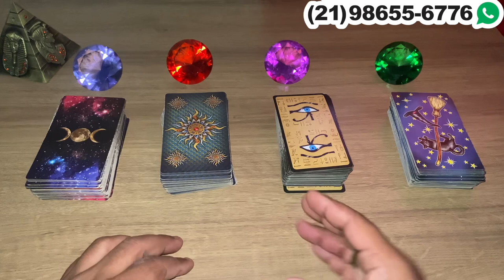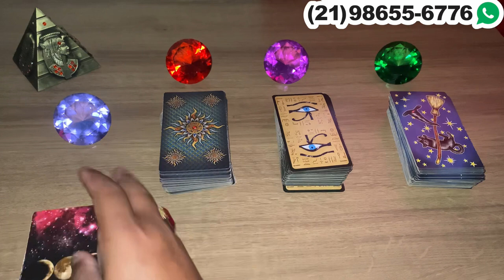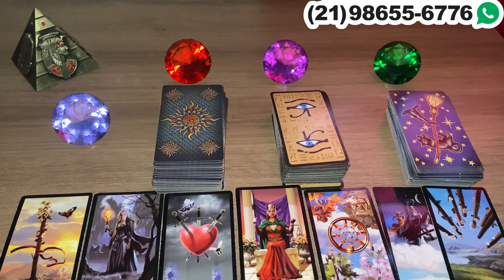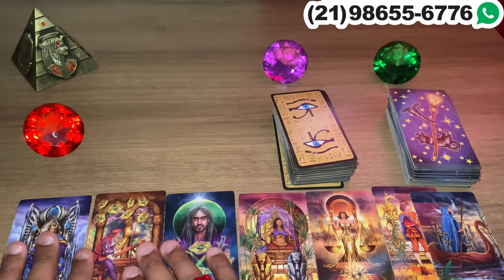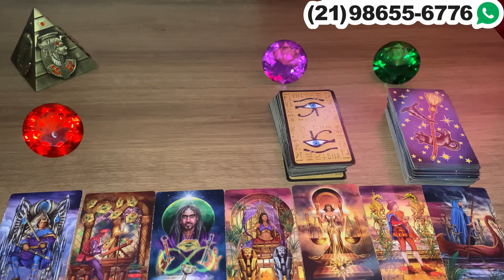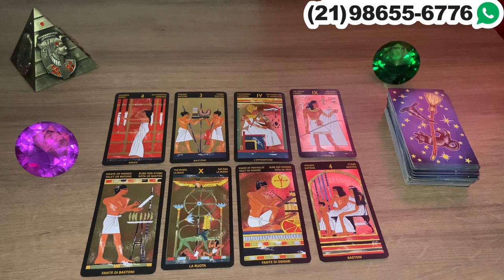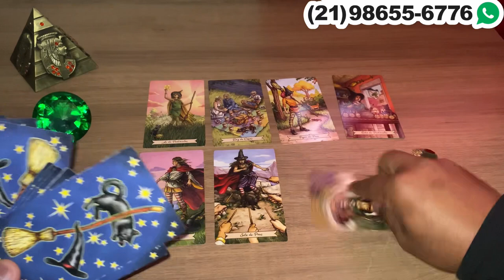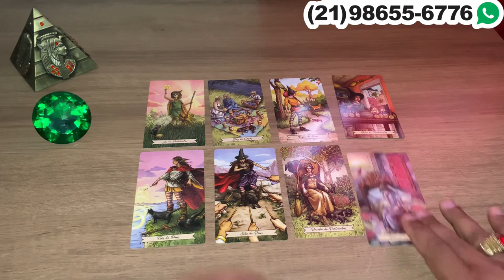Descubra Suas Respostas Com o Tarot Responde 🔮 | Leituras de tarot Diárias e Interativas